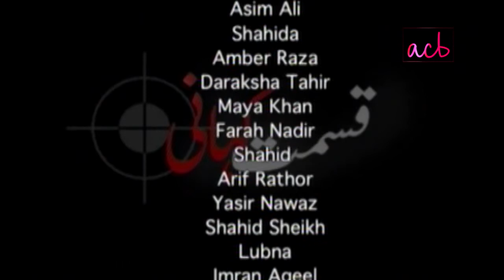Qismat Kahani - Ep Last Episode - ACB Drama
Qismat Kahani | Pakistani Drama | ACB Drama HD Full Official video - at ACB Web Channel

Cast , Anwer iqbal , Kamran Jilani , Qaiser Nizamani , Tabasum Arif , Shazia Akhter , Zarar Khan , Shabnam Nawaz , Asim Ali , Shahida , Amber Raza , Daraksha Tahir

Qismat Kahani Drama Telefilm Full HD - Qismat Kahani is an old Classic drama serial Telefilm by ACB (Asia Central Broadcasting) and IndusVision Dramas are well-known for its quality in Pakistani Drama & Entertainment production. Today ACB Web Channel formerly Indus TV is broadcasting the Qismat Kahani. Enjoy Indus TV Drama with best dramatic scene, sound and surprise. surprises, thrill and horror family shows.

ACB has over 10,000 hours of Entertainment, Dramas, Music, Sports, Comedy, Fashion, Glamour, Crime, Infotainment and unique Programming, we are the best in Asia.